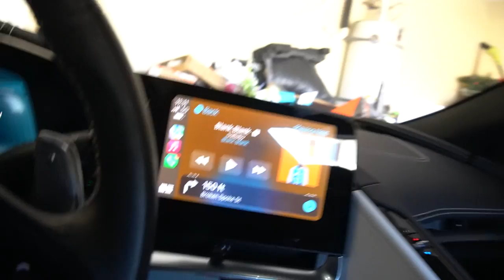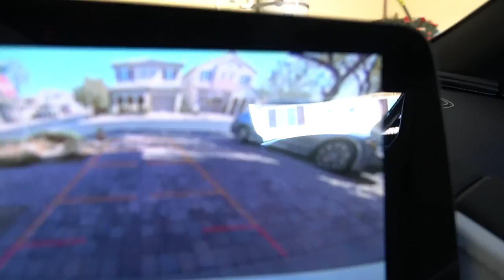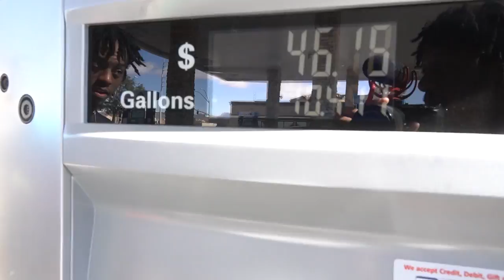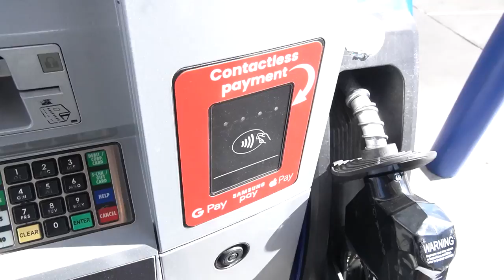BUYING A 2023 CORVETTE C8 FOR $120,000